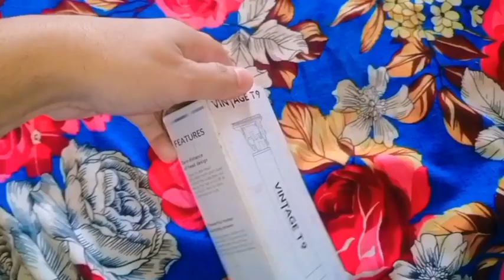Rafy ko Buddhu Bana Ka TAKLA Kar Diya..? 🤗